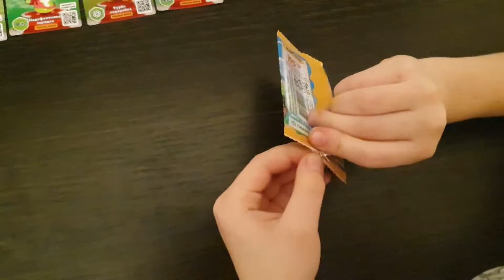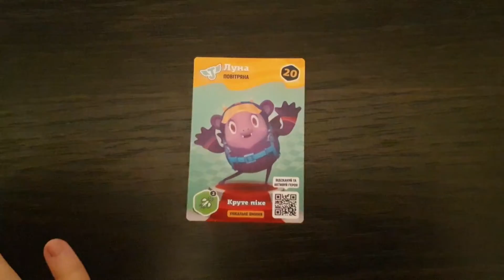СНОВА JOYKIS GRAND TOUR - снова распаковки!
Продолжаем распаковки карточек JOYKIS GRAND TOUR. Мы покажем Вам новую серию распаковок карточек JOYKIS GRAND TOUR. Давайте смотреть вместе, будет интересно.